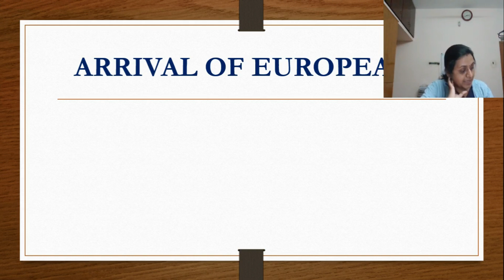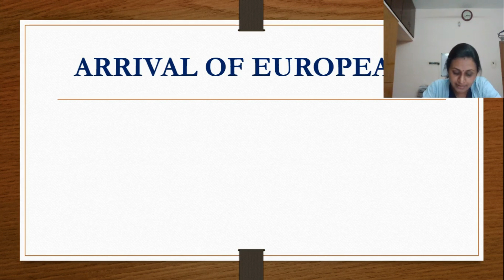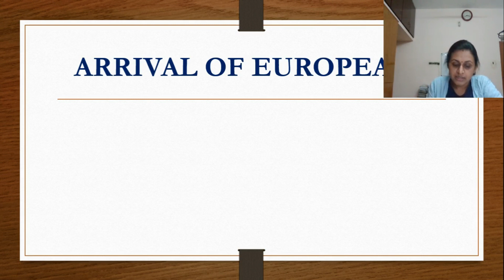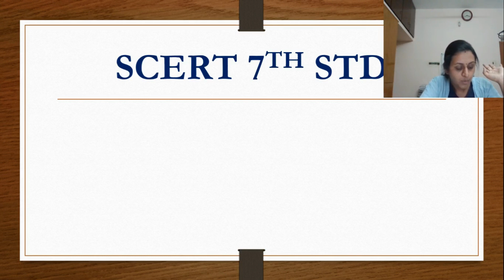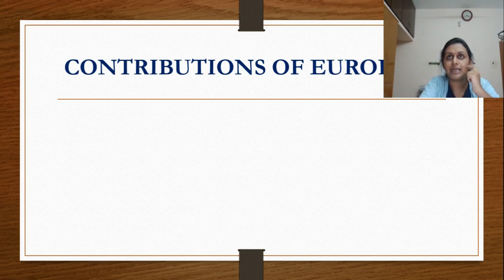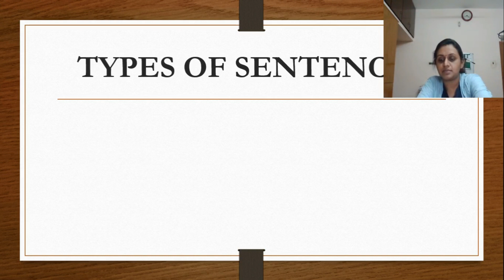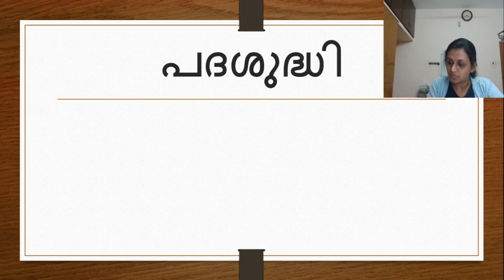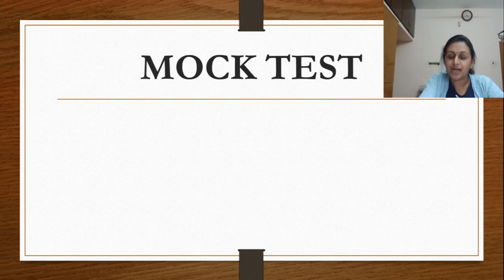75 DAYS DEGREE LEVEL PRELIMS TIMETABLE | DAY 1 REVISION | WITH MOCKTEST | TIPS N TRICKS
75 DAYS DEGREE LEVEL PRELIMS TIMETABLE | DAY 1 REVISION | WITH MOCKTEST | TIPS N TRICKS

Batch Courses:

എല്ലാവരും കാത്തിരുന്ന സെക്രെട്ടേറിയറ്റ് അസിസ്റ്റന്റ് പരീക്ഷക്കു വേണ്ടി ഇനി  120 ദിവസം കൊണ്ട് തയ്യാറാകാം...

ദൗത്യം: A 120 Day Batch for Secretariat Assistant Exam

കേരള പി എസ് സി LDC and LGS മെയിൻസ് പരീക്ഷയുടെ സിലബസ്സ് വന്നുകഴിഞ്ഞു... ഇനി നമ്മുക്ക് അതിനായി തയ്യാറാകാം!

LGS : ജേതാവ്: 100 Days Comprehensive Course for LGS Mains Exam (10th Level)

LDC :
ജേതാവ് : A 100 Day Comprehensive Course for LDC Mains Exam (10th Level Mains)

ഡിഗ്രി ലെവൽ പ്രിലിംസ് പരീക്ഷക്കു വേണ്ടി 45 ദിവസം കൊണ്ട് തയ്യാറാകാം!
Doutyam : 45 Days Course for Degree Level Prelims Exam

12th ലെവൽ പ്രിലിംസ് പരീക്ഷ കഴിഞ്ഞു. ഇനി മെയിൻസ് പരീക്ഷക്കായി തയ്യാറെടുക്കാം അതിനായി ഒരു അടിപൊളി അവസരം

10th ലെവൽ Mains(LDC/LGS), Degree level Prelims, Secratariat level, HSA, K-TET പരീക്ഷകളുടെ സിലബസ് പൂർണമായി കവർ ചെയ്യുന്ന കോഴ്സുകൾ Unacademy Plus subscription-ലൂടെ ലഭിക്കുന്നതാണ്!

10th Mains പരീക്ഷകൾക്ക് തയ്യാറെടുക്കുന്നവർക്ക് ഇതാ ഒരു അടിപൊളി ടെസ്റ്റ് സീരീസ്. June 1st മുതൽ  Monday to Saturday ദിവസവും രാത്രി 8 മണിക്ക്.

Unacademy Plus subscription benefits:
1. Learn from your favourite teachers
2. Dedicated DOUBT sessions
3. One Subscription, Unlimited Access
4. Real-time interaction with Teachers
5. You can ask doubts in the live class
6. Download the videos & watch offline